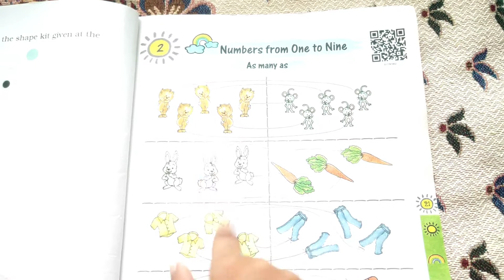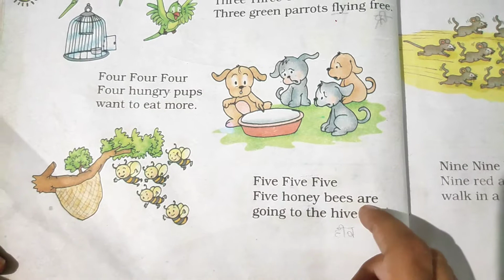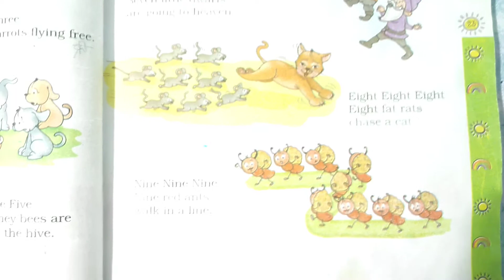Math Magic Class 1 chapter 2 || NCERT || Counting One to Nine || Learn Counting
Hi! I'm Saanvi. Welcome On my channel, you will find Kids Mast, Swing, My Life, Travel. I love Study, Travel, Enjoy and More Masti and sharing my experiences with you.
Today we learn CBSE Class 1 Math Magic Chapter 2 :  Counting
Also Study Link For Class -1
My tools
My Mobile
My Laptop
My Cam
My Mic